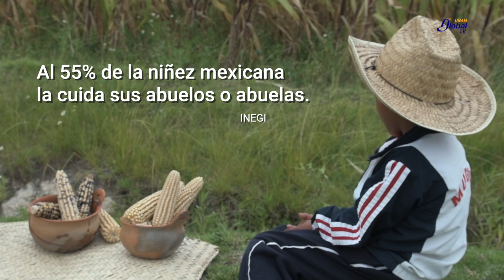HAY UNA GRAN DEUDA SOCIAL CON LAS PERSONAS MAYORES CUIDADORAS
Para Verónica Montes de Oca Zavala –investigadora del Instituto de Investigaciones Sociales (IIS)– necesitamos impulsar por toda América Latina que el trabajo de cuidado realizado por personas de la tercera edad sea remunerado.

“Es darle valor y permite, principalmente, que las mujeres o quienes cuidan tengan un ingreso y que se visibilice el trabajo de los cuidados, el cual representaría entre 19 y 26% del PIB, eso significa que estamos debiéndole a la sociedad. Hay una gran deuda social hacia cualquier persona que realice trabajos de cuidados y, especialmente, trabajos no remunerados de cuidados”, subrayó la especialista.